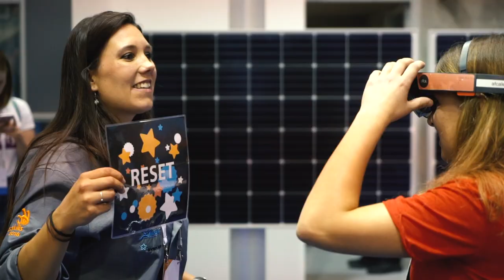SuissePropre: 1. Tag an den SwissSkills 2018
Ein Einblick bei den SwissSkills am Stand vom SuissePropre.